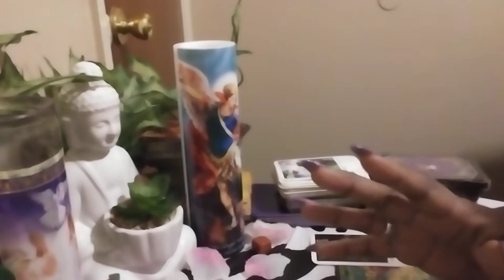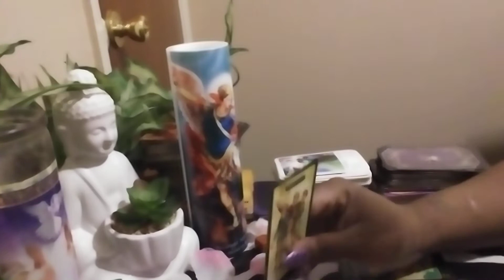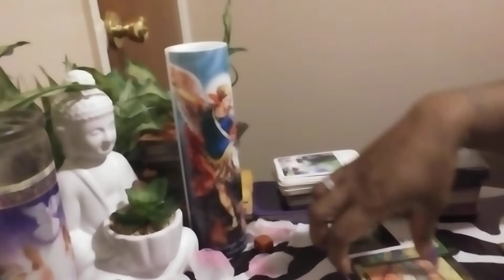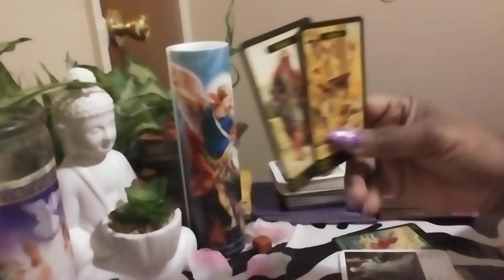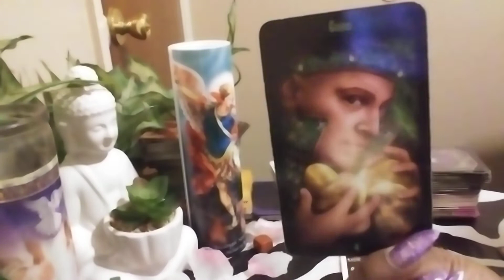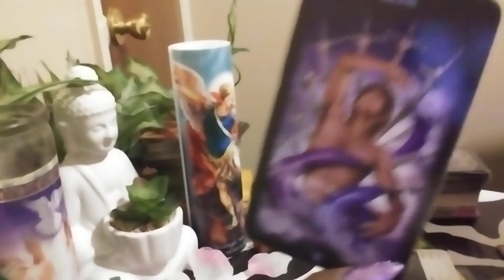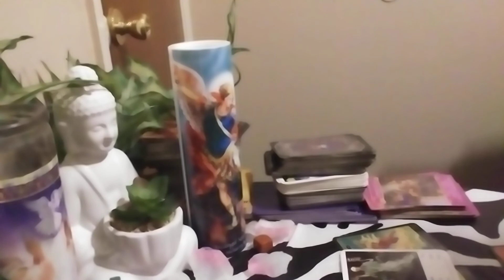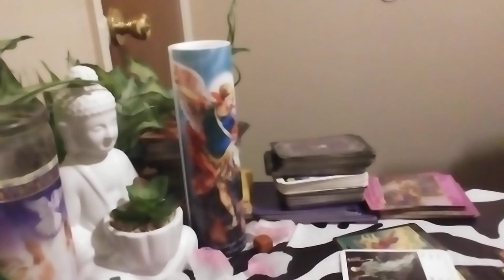Get off Message ✋